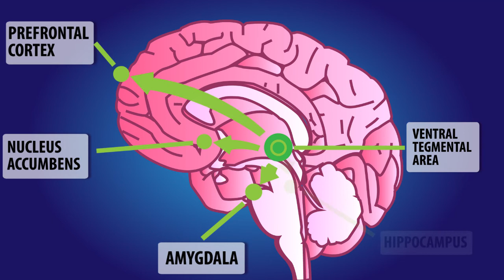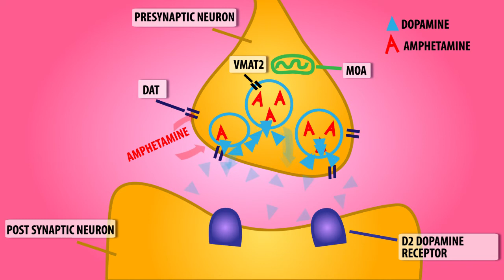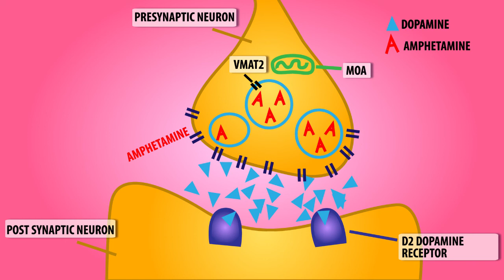The Pathophysiology of Amphetamine Addiction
Rivera M. 2018